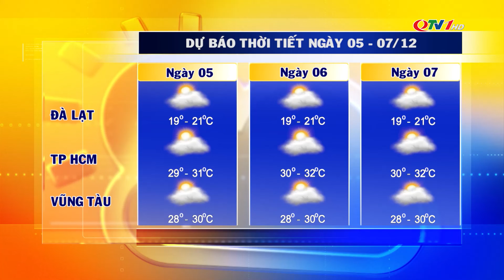Bản tin Dự báo thời tiết đêm 4/12, ngày 5/12/2021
Bản tin Dự báo thời tiết đêm 4/12, ngày 5/12/2021 của Trung tâm Truyền thông tỉnh Quảng Ninh